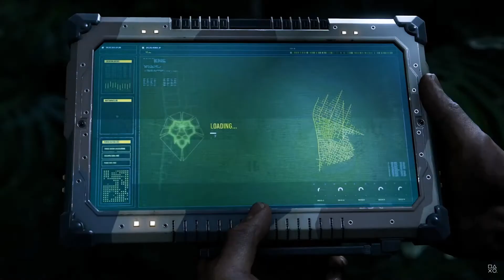Gameplay PS5 Marvel's Spider Man 2 Symbiote Suit, Lizard and Kraven!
Official Gameplay trailer of marvel's spider-man 2 for playstation 5 ps5 lizard symbiote venom kraven the hunter miles morales peter parker cinematic insomniac spiderman 2 part 1 coop multiplayer full hd introduction opening playstation showcase event suit costume boss fight battle connors